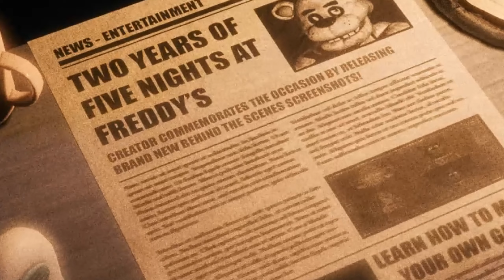HOW DID THEY GET IN MY ROOM!? - The Joy Of Creation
FNAF THE JOY OF CREATION IS SO GOOD!!!
This game is FIRE, scary at some parts and definitely stressful, fighting off animatronics…
As a baby…
Wow.